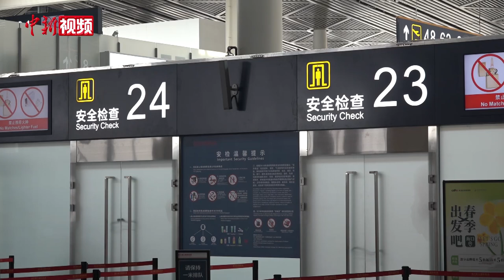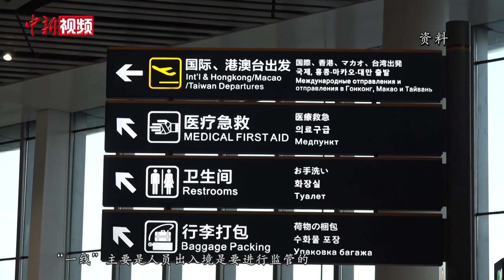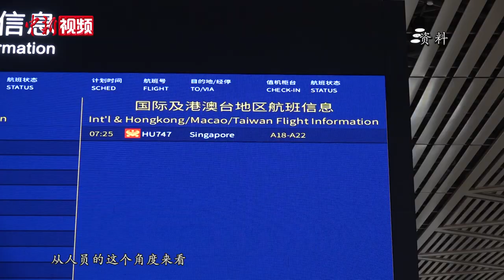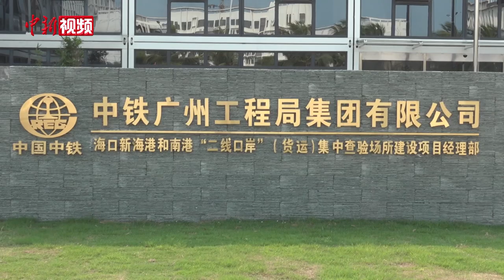海南全岛封关运作“封”的是什么？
目前，海南全面启动封关运作准备工作，确保2023年底前具备封关硬件条件，2024年底前完成封关各项准备工作，2025年底前实现全岛封关运作。海南全岛封关运作意味着什么？海南全岛封关“封”的是什么？海南全岛封关会产生什么影响？海南师范大学中国特色自由贸易港研究中心主任刘锋近日接受中新社记者专访，对上述问题进行解答。